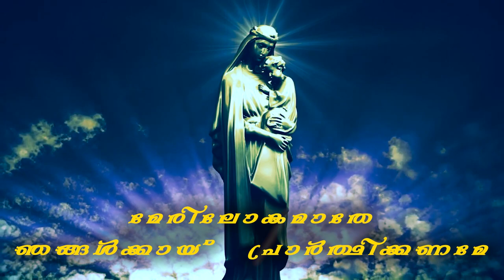മേരി..ലോകമാതേ...|| Christian devotional song || Kester || Shaju Varghese || Bindhu Paul ||Akhil Paul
CHACKIYATH FAMILY Presents
Sung by           : Kester
Lyrics               :Binbhu Paul
Orchestration :Lijo Leenose
Producer         :Akhil Paul
Edit                  :Hershal Edakochi/HD Club
Mix &
Mastering       :Anil Anugraha(Riyan Kochin)